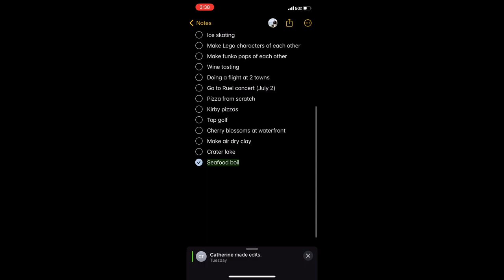Date List #1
Took my girlfriend out on a date. We went to Kracked Crab in Albany.